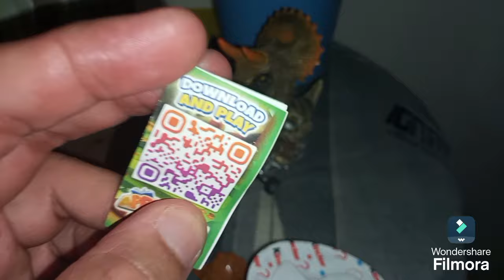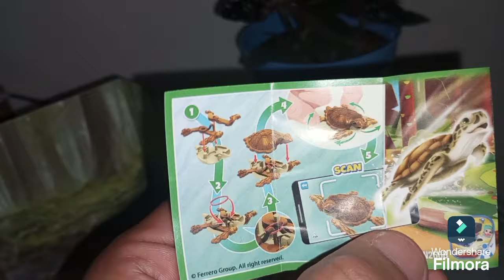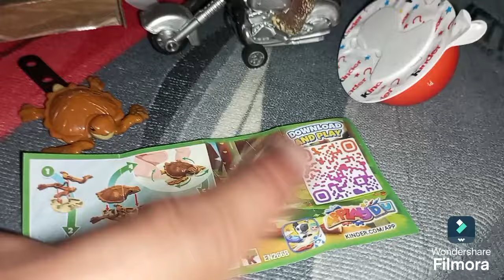Unboxing: Moto Dinosaurio y Huevo Kínder joy Natoons 😁👍💯